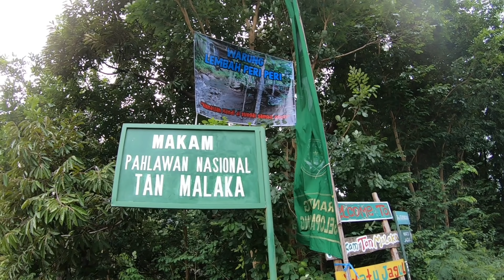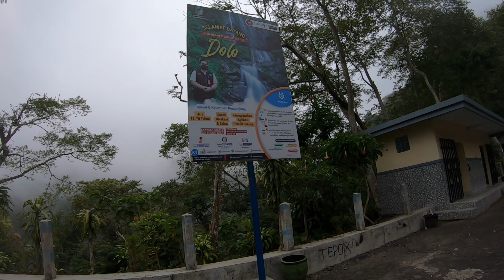PUNCAK DOLO KEDIRI Lewat Jalur Puhsarang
Review perjalanan menuju puncak dolo kediri
Perjalanan dimulai dari ds kwagungan dimana sy menemui kawan masa kecil waktu sekolah smp dulu
kemudian melanjutkan perjalanan melalui Jembatan Semampir
dari Jembatan Semampir sy melalui rute semen, puhsarang, selopanggung, jugo

Rute menuju Dolo Waterfall

JALUR PUHSARANG
Dari Jembatan Semampir Kediri ke Dolo Waterfall

JALUR MOJO
Dari Jembatan Semampir Kediri ke Dolo Waterfall lewat Jl. Besuki.